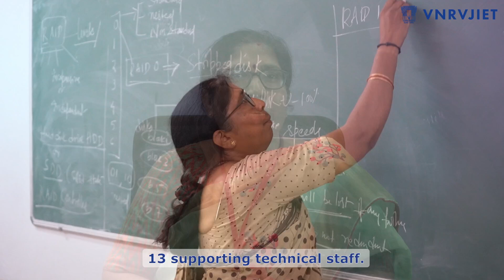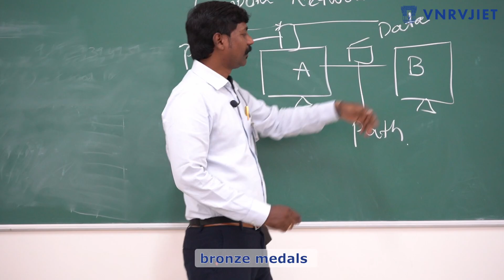Shaping the Digital Future — Information Technology at VNRVJIET || 2025 || Hyderabad.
Shaping the Digital Future — Information Technology at VNRVJIET!
Empowering students to innovate, design, and secure the future of technology. From software development to data analytics, we’re building tech leaders ready for the digital age.

Social media Team- Sujith P , Sanjana K , Suresh U , Manoj A , Lalith Sai N , Vardhan G , Dhivya D , Srihitha A